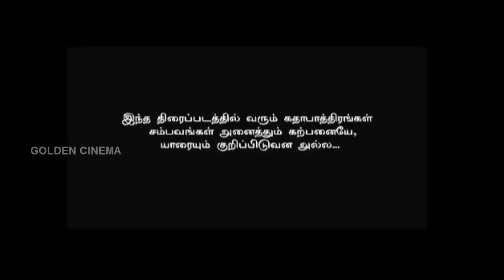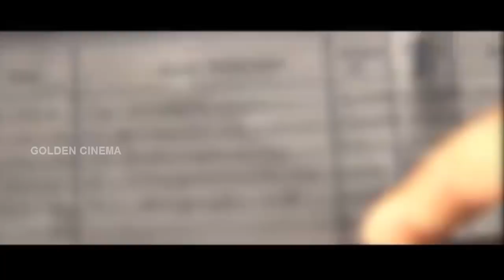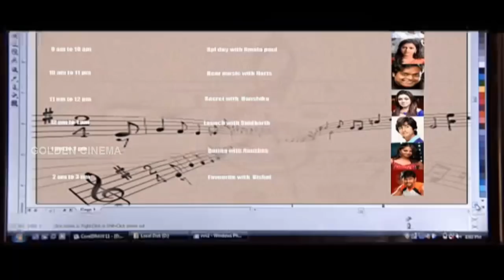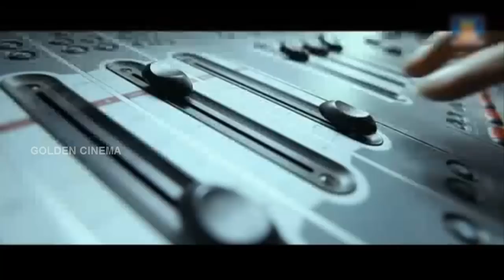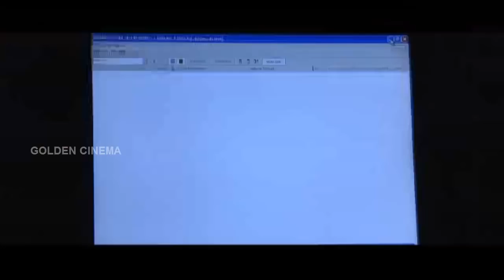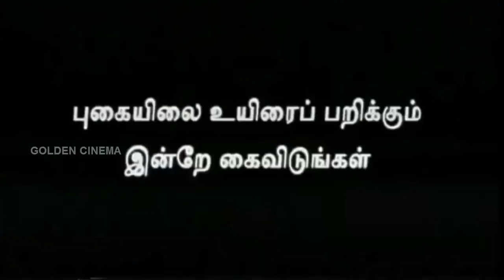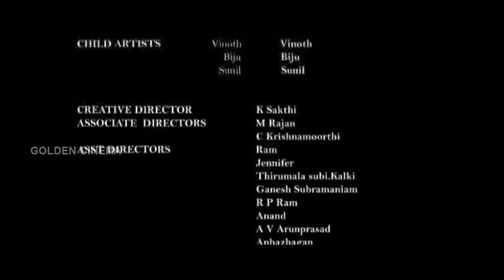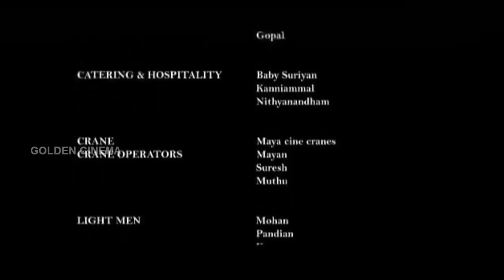உன்னோடு ஒரு நாள் திரைப்படம் | Unnodu Oru Naal Full Movie HD | Tamil Movie Collection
முதலில் வெளியிடப்பட்டது: 13 செப்டம்பர், 2013
இயக்குனர்: துரை. கார்த்திகேயன்
ஓடும் நேரம்: 118
வகை: Thriller
தயாரிப்பாளர்: அருன் மோஷி மனிககாம்

Watch And Enjoy Full Movie Collections.

"Rhythmzone"